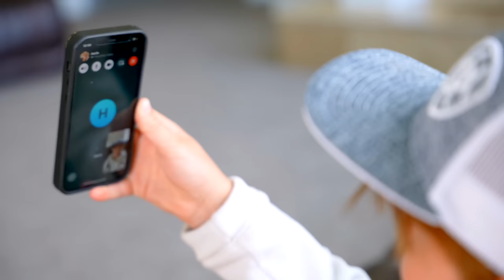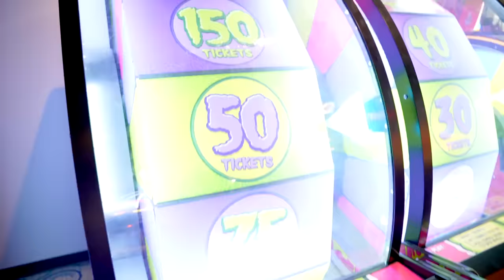My EMBARRASSING First Date!! *Emotional*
With the help of his friends from the Fun Squad, Kade sets off on his FIRST date.  Will the date be perfect or an utter disaster?

@AshtonMyler  Who Can Do the MOST DARES Challenge! *Instagram Controls*